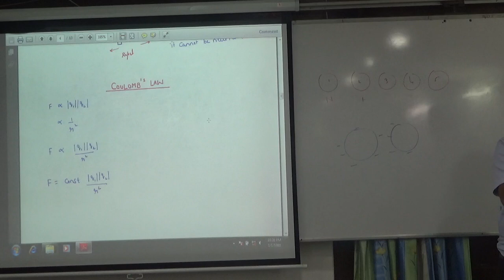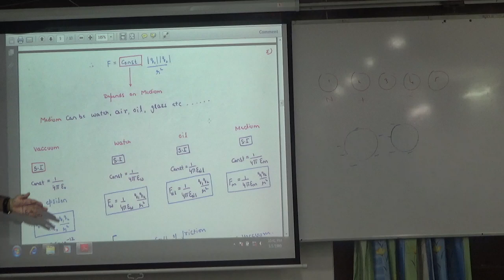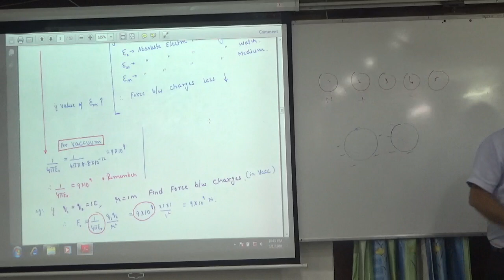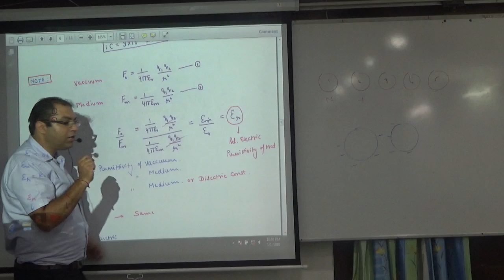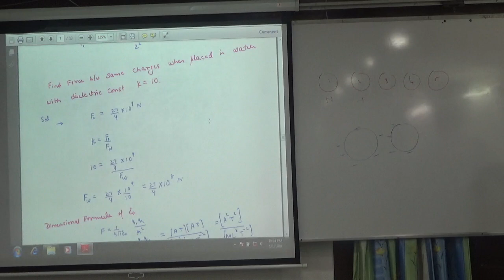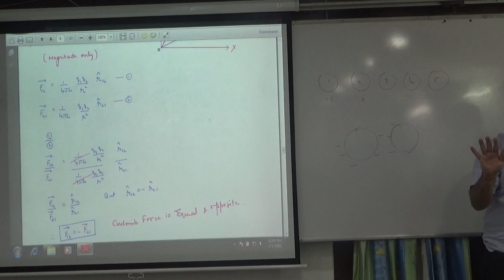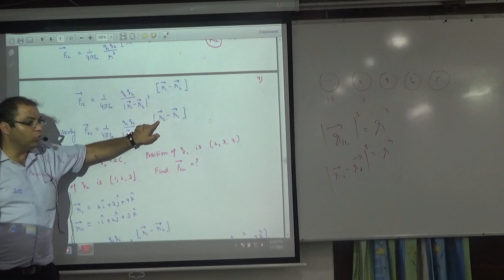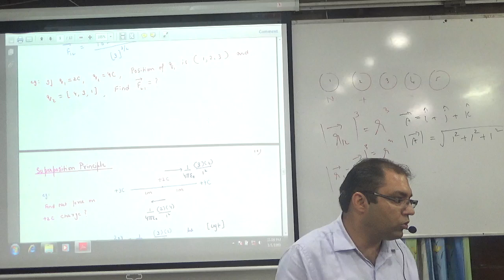Electric Force Numericals